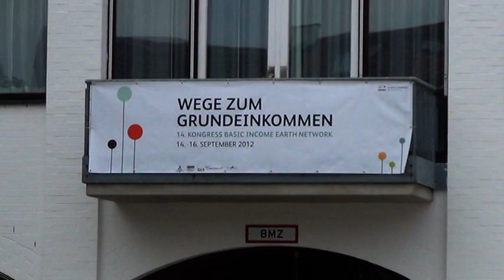Grundeinkommen Weltkongress BIEN 2012 in München Eröffnung Plenum Teil4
Eröffnung des 14. BIEN Kongresses in München. Wege zum Grundeinkommen. Mit Reimund Acker,Ingrid van Niekerk,Karl Widerquist,Guy Standing,Monika Modrow-Lange,Sabine Schiedermair,Karl Bär. Video Friedel Hans.